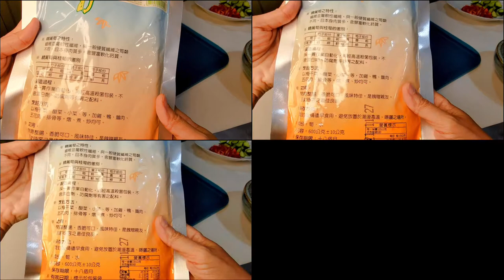轎篙筍炒牛肉絲（有字幕請打開）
來自海拔1700m 高阿里山上生長的轎蒿筍，整條嫩筍未切段、未調味，殺青之後包裝。

轎篙筍鮮嫩肥美，富含鈣質，屬高纖食品
纖維是柔軟的，不用怕牙口不好無法咀嚼。

一包打開約四條，所以我就一次做兩道料裡
這樣不用煩惱保存問題了～

使用食材：
甜椒，小黃瓜，柳松菇
大蒜 ，小辣椒，蔥

轎篙筍較嫩的部位我拿來炒（這一道料理）
比較厚實的部位我留著做下一道轎篙筍燉菜。

很簡單的料理，吃得到食材味道
同時在這防疫期間，一次煮好分裝冷凍保存。